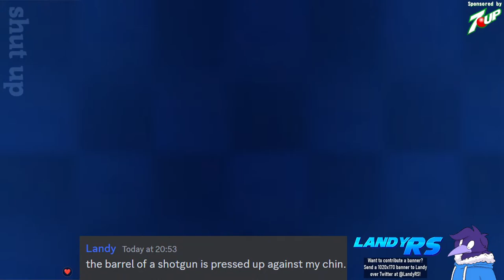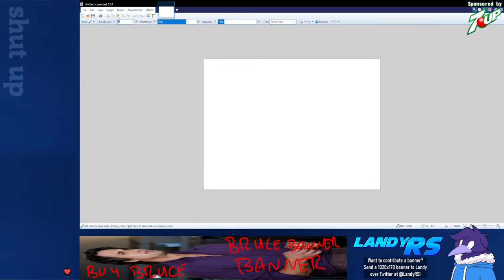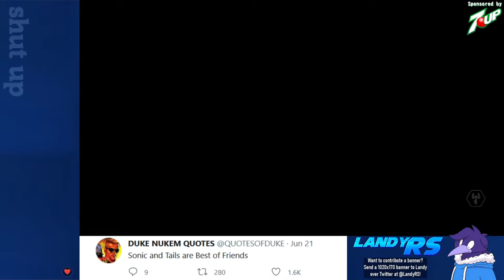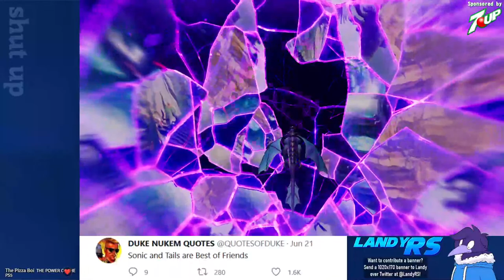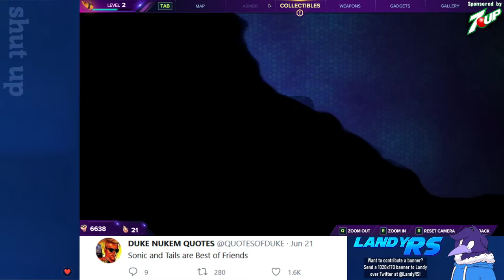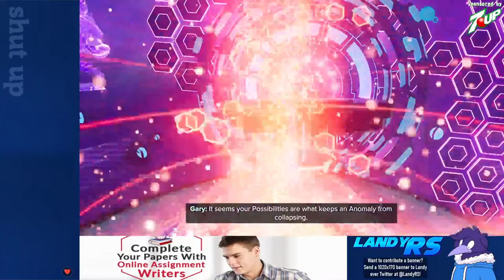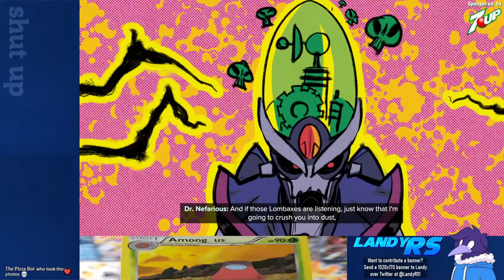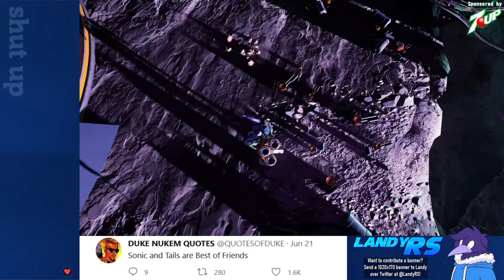LANDY® streams™ - Ratch